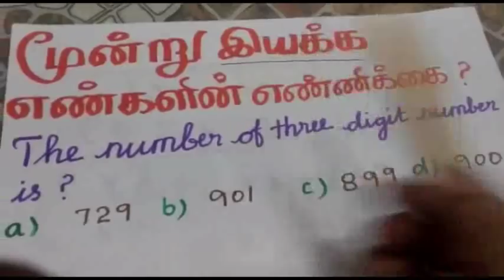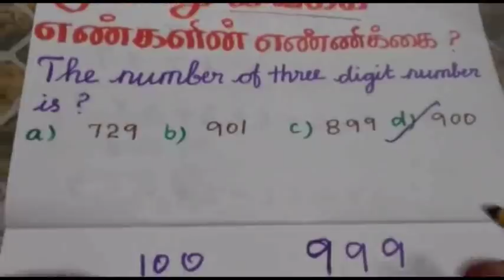TNUSRB Finger print SI Exam 22.12.18 Maths answer key#Finger print SI Answer key&கணித விளக்கங்கள்.